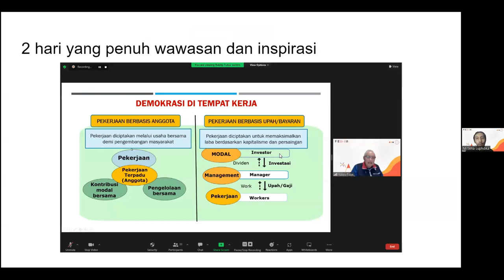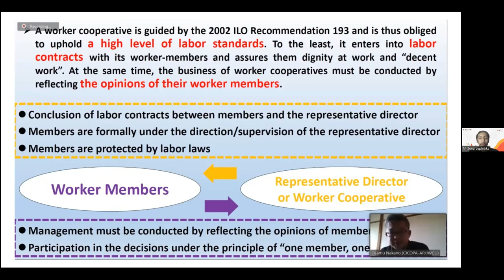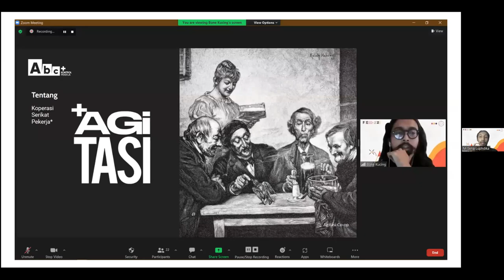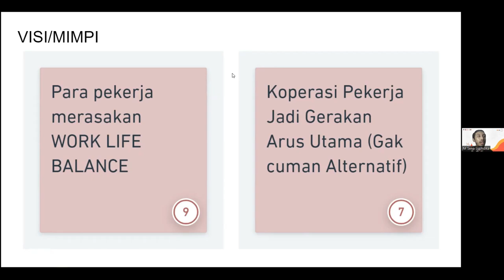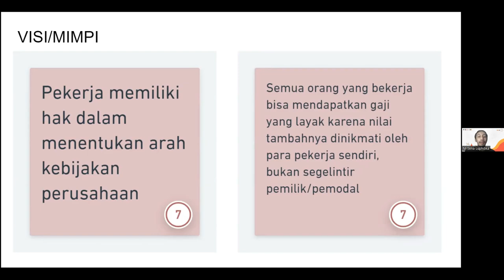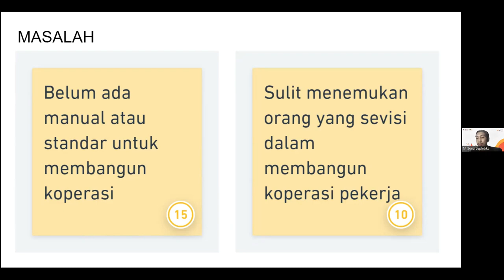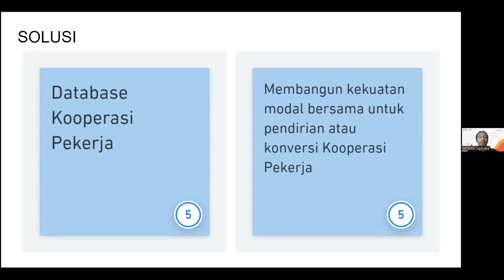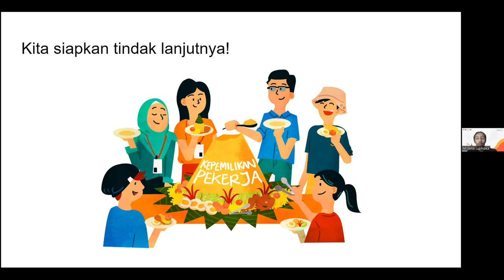Penutup dan Pidato Kunci - Demokrasi di Tempat Kerja | FESTIVAL DEMOKRASI EKONOMI 2022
Rangkaian sesi FDE2022 akan ditutup dengan pidato kunci yang muantab dari mas @suroto.bravo (CEO Inkur dan Ketua AKSES) 🔥

334455 (Gapatma) - Demokrasi Ekonomi? adalah think-do-tank berbentuk koperasi yang fokus pada tema Demokrasi Ekonomi dan Koperasi.